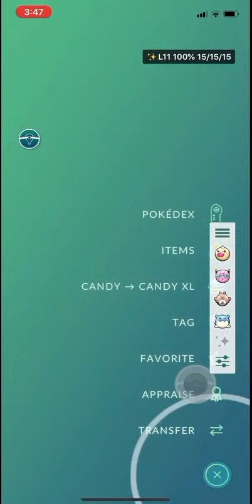First Shundo Cubchoo on Youtube. Shundo Cubchoo Caught in Pokemon Go.